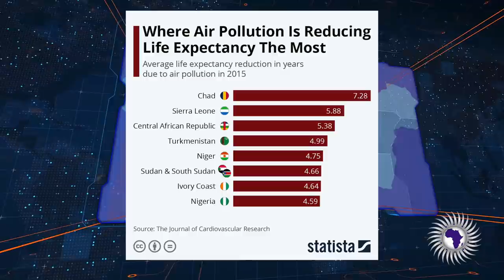First Solar Powered Car Made Out Of Trash Invented In Africa Sierra Leone By A 24 Year Old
First Solar Powered car made out of trash invented in Sierra Leone by a 24 year old young man. Emmanuel Alieu Mansaray a student came up with the idea of building a solar powered car made from trash and he did.

2323 Clear Lake City Blvd.